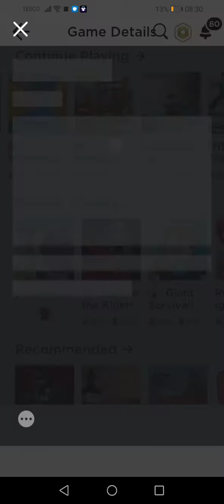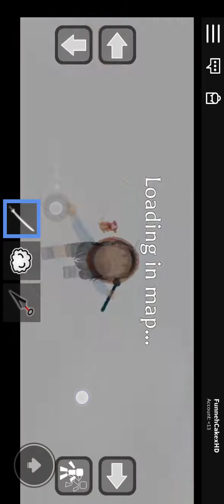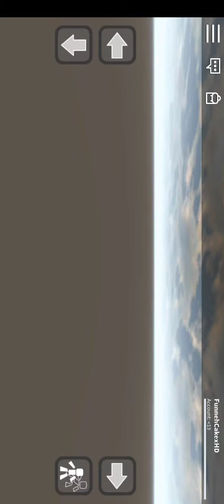2 May 2020